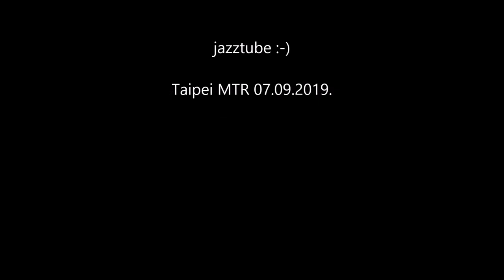Metro in Taipei MTR Taiwan - U-Bahn - Subway - רכבת - метро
The system has often been praised for its safety, reliability and quality.[9][10][11] It has become effective in relieving traffic congestion in Taipei, with over two million trips made daily.[12] The system has also proven effective as a catalyst for urban renewal.